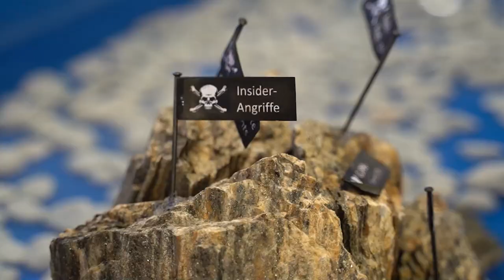Eure Fragen und Themen, Jahresrückblick | QSO4YOU.com Tech Talk #34 Live (Aufzeichnung)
Im Januar haben wir unseren traditionellen Jahresrückblick diesmal live auf YouTube und Twitch gestreamt. Aufgrund der Ausnahmesituation 2020 wurde die Sendung mit euren Fragen und Wunschthemen kombiniert. Am Ende hatten wir und die Livezuschauer einen schönen und unterhaltsamen Abend. Wer nicht live dabei sein konnte, kann sich die Aufzeichnung des etwas anderen Tech Talks hier noch einmal in voller Länge anschauen.

CREDITS

SERVER

© QSO4YOU 2021